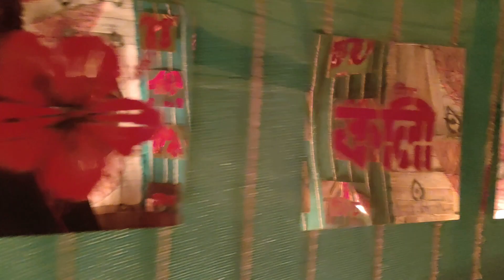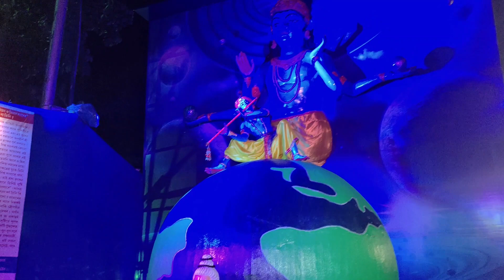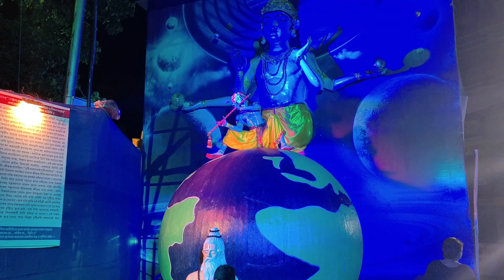KALI PUJA 2022 IN DUM DUM !! কালীপূজা ২০২২ দমদম